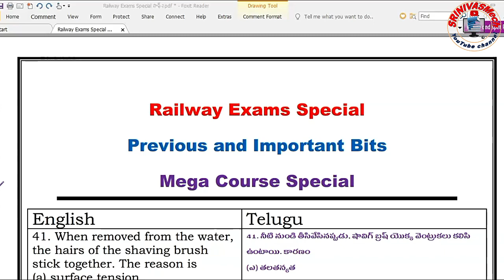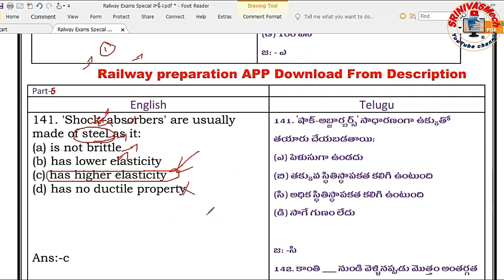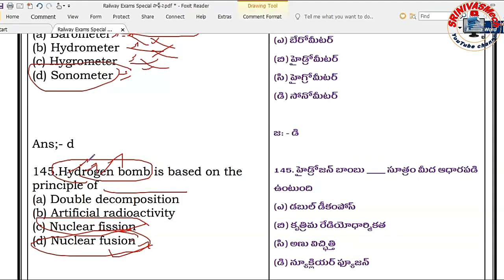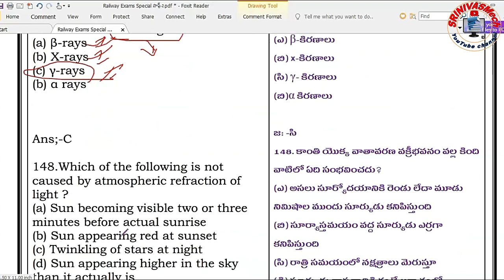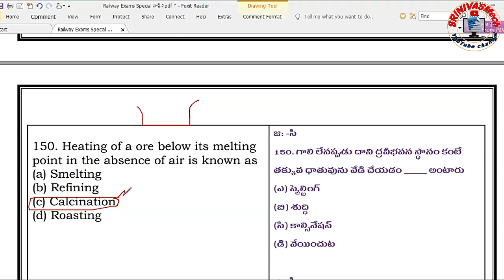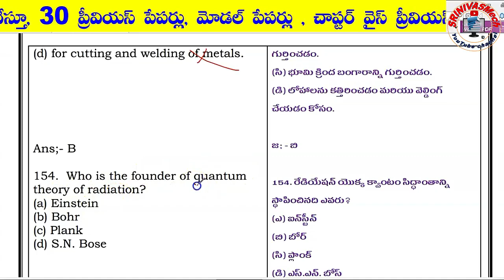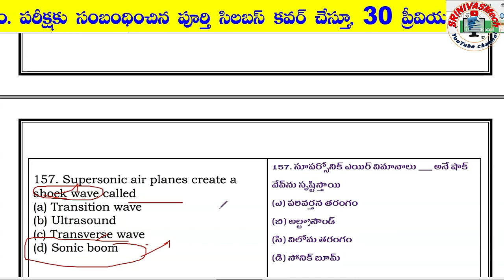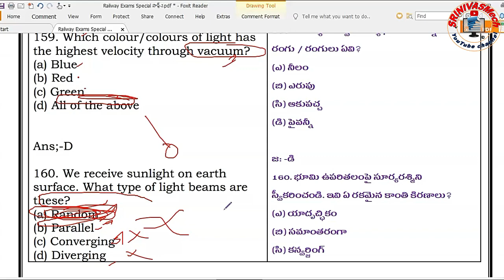Railway Previous & Important Bits Part - 6 RRB NTPC & group-D course NCERT Physics by SRINIVASMech